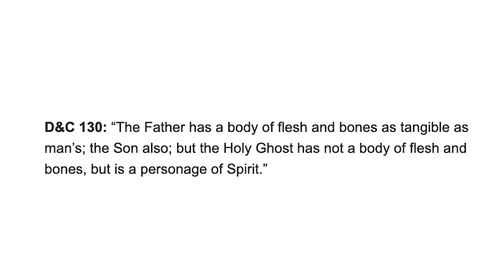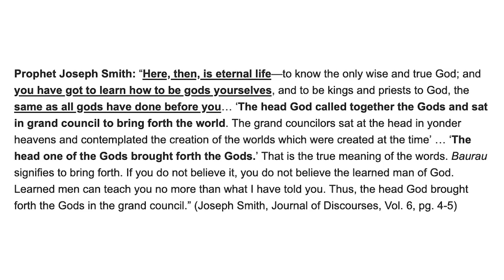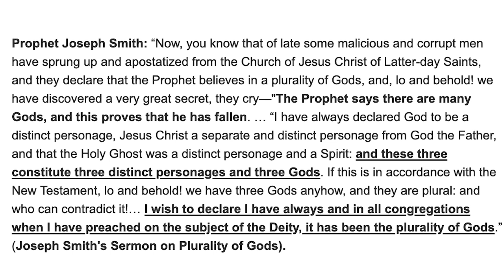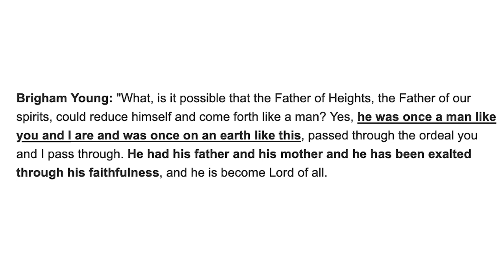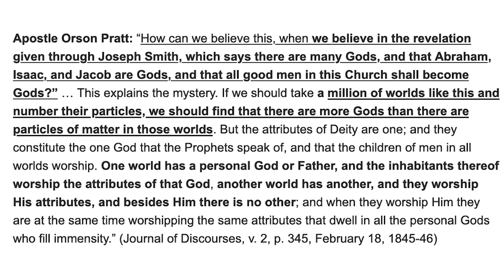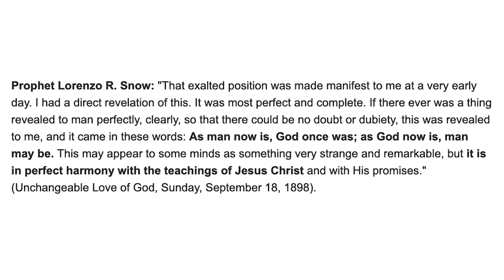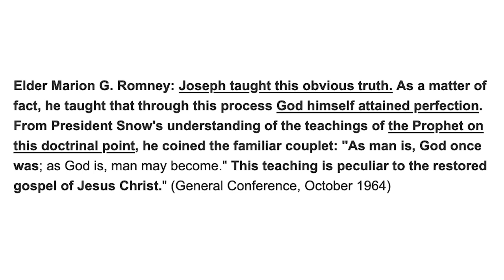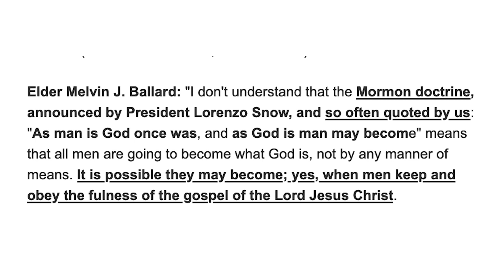Mormons believe in MANY Gods (Are Mormons Changing their Teachings)?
Mormons believe in MANY Gods. They also believe that God was once a MAN! Many Mormons don't know this or try to down play it. So does Mormonism. Are Mormons Changing their Teachings on this or just candy-coating it?

TRAININGS: Want 1-on-1 apologetics training with Bryan? Or a chance to ask questions?

Also see Barnes & Nobles, etc. BOOK: "WHY Do You Believe In GOD?"

SOME ADDITIONAL QUOTES THAT WERE NOT IN THE VIDEO:
Elder Melvin J. Ballard: "It is a Mormon truism that is current among us and we all accept it, that as man is God once was and as God is man may become. That does not signify that man will become God. I am sorry to say, and yet it is a truth, that not many men will become what God is, simply because they will not pay the price, because they are not willing to live up to the requirements; and still all men may, if they will, become what God is, but only those who are heirs of the celestial glory shall ever be possible candidates, to become what God is." (General Conference, April 1921)

Elder James E. Talmage:  "The *doctrine* of the relationship between God and men, as made plain through the word of revelation, is today as it was of old, though in the light of later scripture we are enabled to read the meaning more clearly. It is provided that we, the sons and daughters of God, may advance until we become like unto our Eternal Father and our Eternal Mother, in that we may become perfect in our spheres as they are in theirs. That grand truth, taught by the Prophet Joseph and ridiculed for the time, has now gripped the minds of the thinkers and philosophers of the age... It was crystallized into what we may call an aphorism, by President Lorenzo Snow: *'As man is God once was; as God is man may be'."* (General Conference, April 1915)

Elder Joseph E. Robinson: "So the Prophet Joseph Smith, in this age, has added to this truth by the assertion that "As man is God once was, and that as He is man may became," because He is our Father, and like begets like, and inherent within us are the attributes of divinity that shall lead us into perfection, which Christ intended His Saints to attain unto." (General Conference, April 1912)Elder Goege F. Richards: "We are His children in Very deed, having been born of Him in the spirit, and we have inherited the very attributes which he possesses. They are in us, and they make us God's embryo, We believe that as we are now God once was, and by the practice of virtue and righteousness, by obedience unto law and authority, He has become what He is, and as He is, man may become, on the same principle." (General Conference, April 1913)Elder Milton R. Hunter:  "We believe that God is a personal being. By a personal being, we mean that he is a man--an exalted man. Approximately one hundred years ago, soon after Lorenzo Snow became a member of the true Church of Jesus Christ, he formulated a remarkable couplet which has since that time become famous. He said: ‘As man is, God once was; as God is, man may become.’ Time and time again during the period of the restoration of the gospel of Jesus Christ to the Prophet Joseph Smith, various evidences were given to him sustaining, amplifying, and explaining the personality of God. If time would permit, many excellent quotations could be cited from the D&C which would help to describe the personality of our Eternal Father." (General Conference, October 1948)RS manual, Page 29: “He taught further that God the Father was once a man on another planet who ‘passed the ordeals we are now passing through; he has received an experience, has suffered and enjoyed, and knows all that we know regarding the toils, sufferings, life and death of this mortality." (DBY, 22).